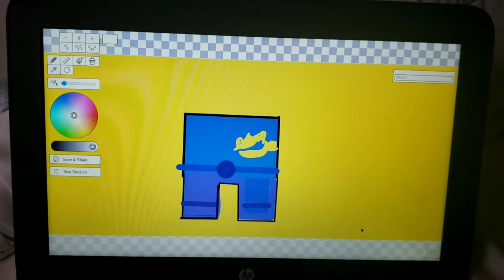Ninjago Jay Speedart.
Before u ask this was not recorded during school